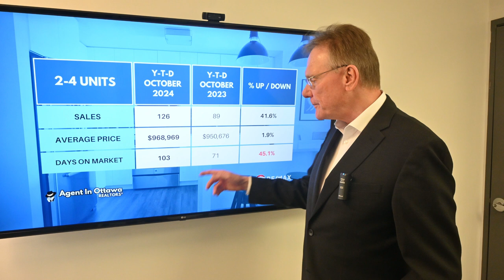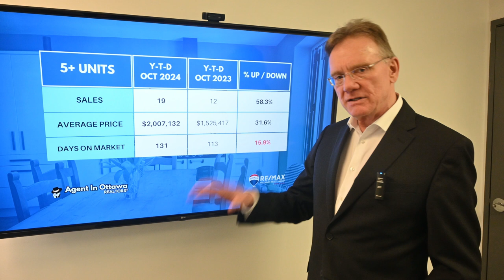Ottawa Multifamily Real Estate Update Oct. 2024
Multi-Unit Residential Market, Year-To-Date, November 1, 2024: There have been 145 sales of Income Properties in Ottawa January - October, 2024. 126 sales were smaller buildings, up 41.6% over October 2023 and 19 sales were larger buildings with 5 or more units, up 58.3% over last year.

The average price for a smaller income property in Ottawa is now $968,969 up 1.9%, these include Double, Duplex, Triplex and Fourplex buildings.

The average price for a larger multi-unit building is now $2,007,132 up 31.6% over last year. These include buildings with 5 or more apartments in them.

How Much did Sellers receive as a % of their list price?